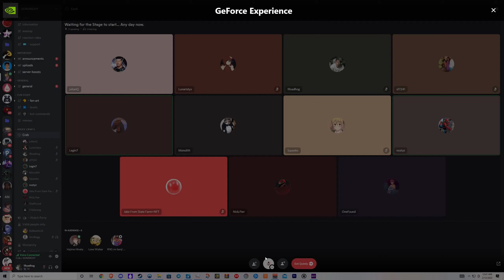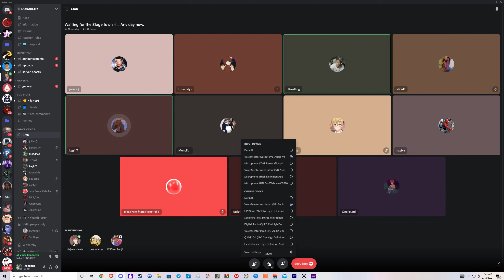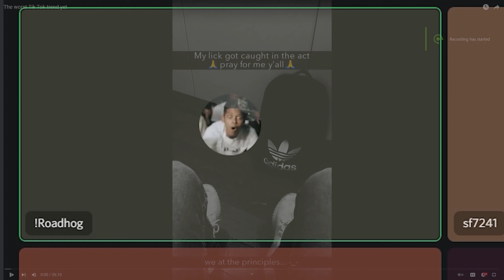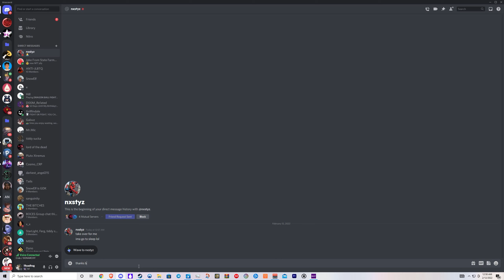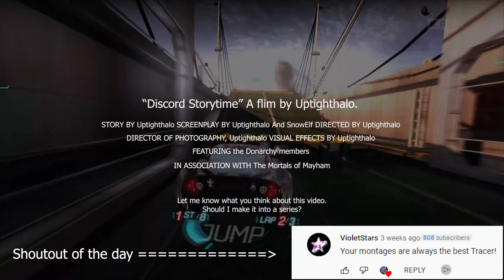Discord Storytime #1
SONG USED IN THE VIDEO:  Kalaido Moonlit Tails, Fly me to the moon; Joo Won (Squid Game OST)
(Frank Sinatra remake).

I'm !E1 Widow, short for Widowmaker. If you play Overwatch, you know this character. BTW, I used to be plat on tank, diamond on heals. FreeSnowElf.